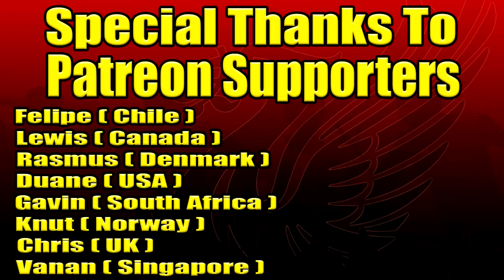Liverpool Gave It Away I Man United 4-3 Liverpool Reaction Post Match Analysis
►Man United 4-3 Liverpool Reaction